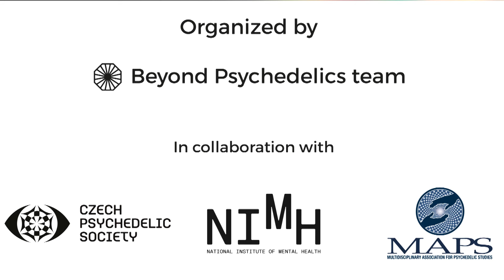BP 2016// Psymposia: Ben Sessa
During the program of Psymposia at Beyond Psychedelics 2016 conference Ben Sessa joined the stage and shared his own psychedelic story.

Ben Sessa is a consultant psychiatrist in adult addictions, working part-time at Addaction in Weston-Super-Mare and is senior research fellow at Bristol, Cardiff and Imperial College London Universities, where he is currently taking time of clinical medical practice to study towards a PhD in MDMA Psychotherapy. He has specialist training as a child and adolescent psychiatrist and is interested in the developmental trajectory from child maltreatment to adult mental health disorders. Dr Sessa’s joint interests in psychotherapy, pharmacology and trauma have lead him towards researching the subject of drug-assisted psychotherapy using psychedelic adjuncts. He is the author of two books exploring psychedelic medicine; The Psychedelic Renaissance (2012) and To Fathom Hell or Soar Angelic (2015) and is currently conducting research with Imperial College London and Cardiff universities studying the potential role for MDMA-assisted therapy for the treatment of PTSD and alcohol dependence syndrome. Dr Sessa is outspoken on lobbying for change in the current system by which drugs are classified in the UK, believing a more progressive policy of regulation would reduce the harms of recreational drug use. He is a co-founder and director of the UK’s Breaking Convention conference.

Psymposia is a media and events group that shares stories and fresh perspectives about the emerging science and social issues of psychedelics, psychoactive drugs, policy reform, and harm reduction.

Beyond Psychedelics 2016 was the first global multidisciplinary forum on psychedelics in the Czech Republic, the country with a longstanding history of psychedelic research. More than 60 speakers from all over the world presented in 2 parallel sessions in 3 days.